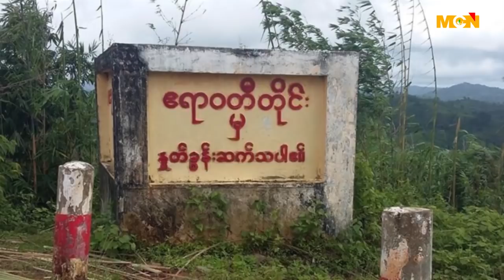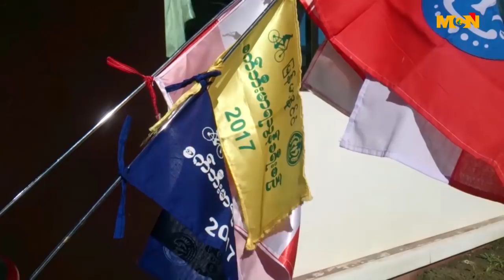MCN ေန႔စဥ္သတင္းအစီအစဥ္ ၂၀၁၇ ခုႏွစ္၊ ဒီဇင္ဘာ ၅ ရက္၊ အဂၤါေန႔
မဂၤလာပါခင္ဗ်ာ။ MCN သတင္းဌာနရဲ႕ ေန႔စဥ္သတင္း အစီအစဥ္က ႀကိဳဆိုပါတယ္။ ဒီကေန႔ ျမန္မာသကၠရာဇ္ ၁၃၇၉ ခုႏွစ္၊ နတ္ေတာ္လျပည့္ေက်ာ္ (၂)ရက္ေန႔၊ ခရစ္သကၠရာဇ္ ၂၀၁၇ ခုႏွစ္၊ ဒီဇင္ဘာလ ၅ ရက္၊   အဂၤါေန႔ အတြက္ ေနာက္ဆံုးရရွိထားတဲ့ သတင္းေတြကို တင္ဆက္ေပးသြားမွာ ျဖစ္ပါတယ္။